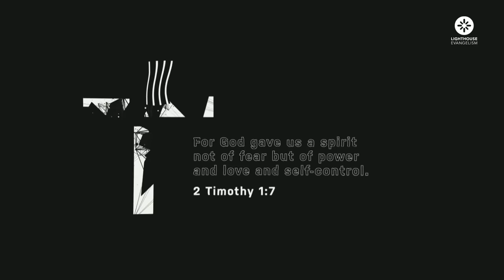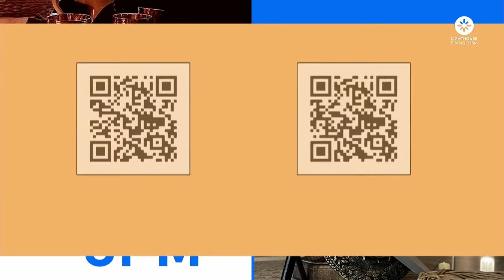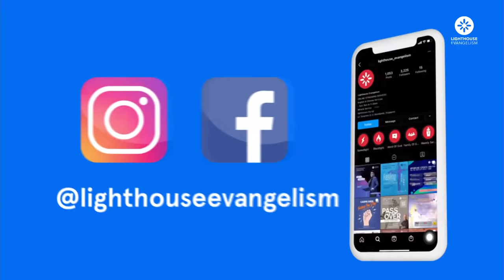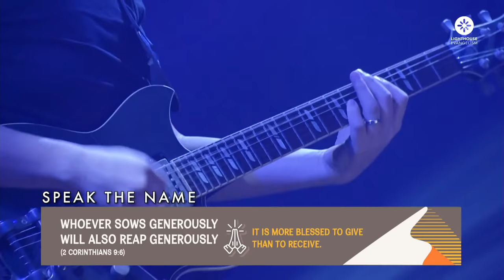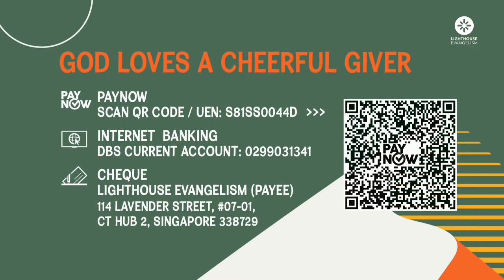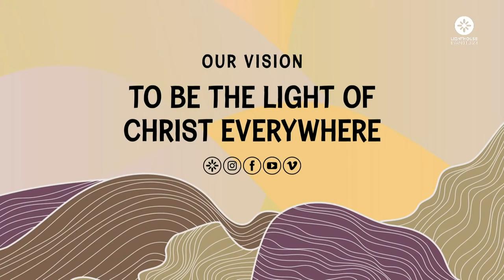Sunday Service - Overcoming Lust by Senior Pastor Pacer Tan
We Are Overcomers Series

Shalom Brothers and Sisters in Christ, welcome to LE Sunday Service!
Let’s prepare our hearts to worship God and receive His Word for us today. We welcome your greetings and prayer requests but would like to request for all to refrain from discussing topics pertaining to politics, other religions, LGBTQ, COVID-19 vaccination, etc.

Repeated spammers of such messages in the live chat will be removed. Let’s focus on giving our time and attention to be in God’s presence!